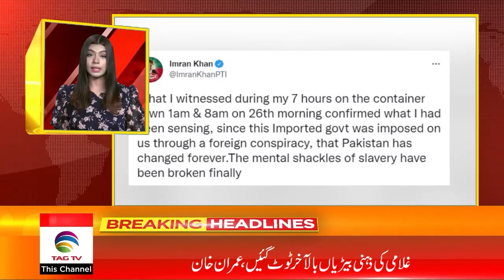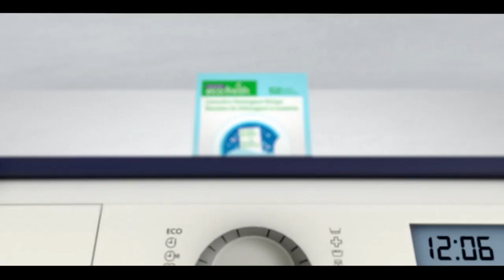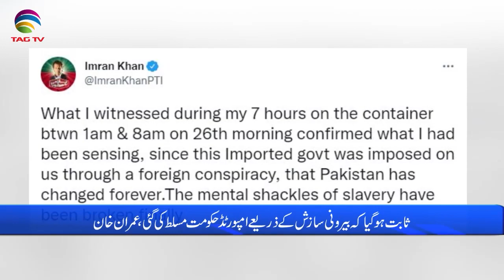International & Canadian News Bulletin in Hindi/Urdu - May 30, 2022